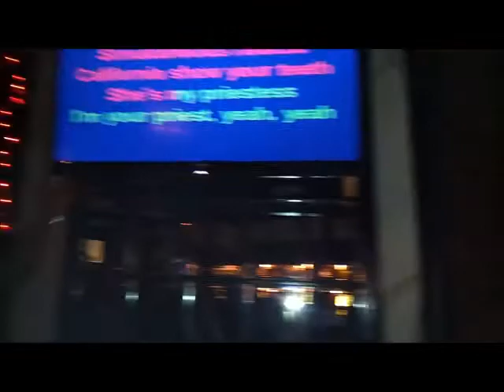Dom sings " Dani California " (cover) by Red Hot Chilli Pepper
Recently recorded by my friend Amber, thanks for your support for recording this video. I highly appreciate this so much and hope all of you will enjoy this music video.